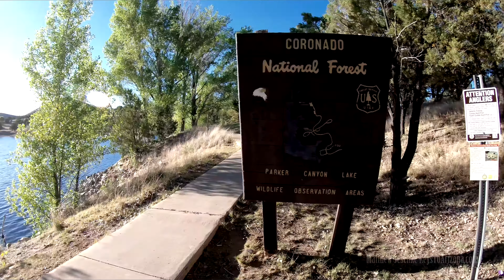Scenic Arizona: Scenic Route 83 to Parker Canyon Lake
I absolutely love Parker Canyon Lake. Here's a few clips from my many trips there and most recent overland trek to the lake.

We took Box Canyon Pass across the Santa Rita Mountians and onto Scenic Route 83. From there we headed down to Parker Canyon Lake. The drive is epic to say the least. Some of the most beautiful scenery, if not the most beautiful, in Southern Arizona.

We captured expansive sunset vistas, high mountains looming overhead, and crystal clear water of the lake. This last trip we spent a night in the campground at Parker Canyon Lake. Cooked over the campfire and watched the stars pass by overhead.

The campground was peaceful far away from city noises and lights. People were exceptionally friendly and quiet despite the campground being full.

The next morning we packed up and headed out East across the Huachuca mountains. Directly across at Montezuma's pass. This point takes a bit of courage to pass in a car. The road is a gravel single lane mountain road climbing up to crest at south end of Huachua Mountains, a point called Montezuma's pass. The journey is well worth it for those with the courage to drive up these roads.

They are reasonably maintained. A car could make it. However, we took a truck and enjoyed every minute of it.

I'm a Real Estate Agent and love sharing my adventures down here in Arizona. Like so many others I transplanted myself here for the never ending list of adventures like this. I'd love to talk to you about moving here as well.

Matthew Jeschke I'm an independent sales consultant for Tucson Property Executives, aka Real Estate Agent. We'll have a cup of coffee and chat about all the awesome stuff you can do once you've moved here as well.